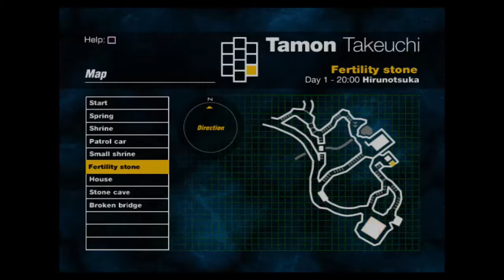E05 Die My Pretties Let's Play Forbidden Siren Blind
Let's Play Forbidden Siren!

Forbidden Siren (aka Siren); an odd game with a lot of odd happenings! Will I be able to work my way through this madness?

Missions continue to repeat themselves as once again I must guide Kei and his partner to safety!

We reunite with Tamon and are tasked with driving away a Shibito Brain, but what is a Shibito Brain? Oddly enough the answer isn't as horrifying as expected, but as for the other enemies prowling around, that's another matter!